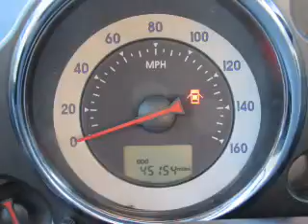2007 Mitsubishi Eclipse - Fayetteville NY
Year: 2007
Make: Mitsubishi
Model: Eclipse
Trim: GS
Engine: 2.4 L, 4 cylinder
Transmission:
Color: Black
Mileage: 45154
Address:
5433 N Burdick St